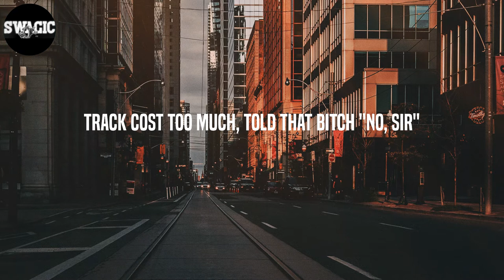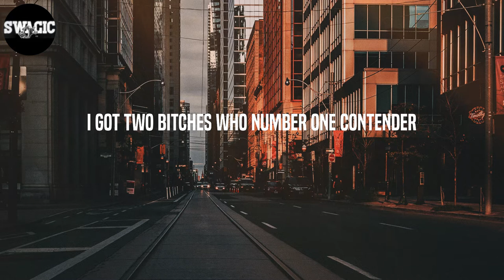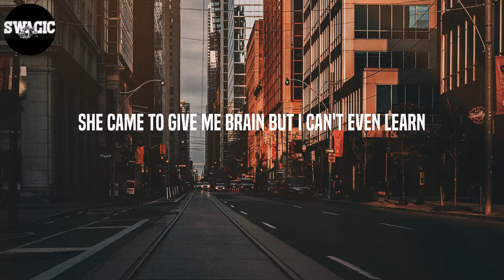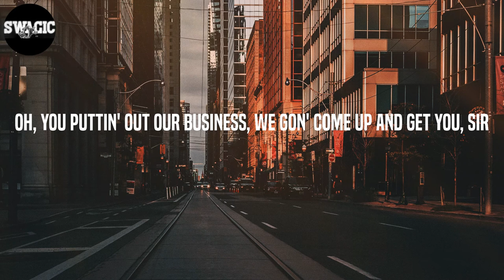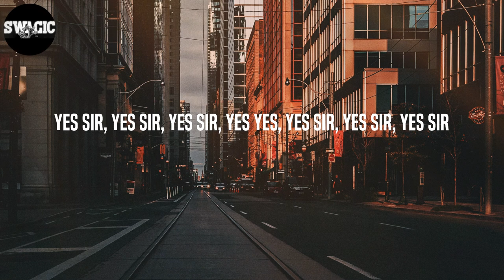Chief Keef - Yes Sir (Lyrics)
Lyrics: Yes Sir - Chief Keef
No sir, no sir, no sir
New Maybach, but I ain't got a chauffeur
I'm in it for the bread, put you in a toaster
Ayy, yes sir
Ayy, ayy, got a lil' older was a young flexer
You know that it's a go 'cause bitch, my jacket checker
Pop one pill but it's a double decker
Duh-duh-duh, ayy
Yes sir, I ain't talkin' schools, I'm waitin' on a transfer
Send a pussy boy to meet my ancestors
Pulled up on the block, it's hot flamin' Chesters
Ayy, yes sir
I just flew a bitch in from the Chester
It took me to jail, I shoulda smacked the restor
Hop out the car flexin' like Sylvester (Sylvester)
Ayy, ayy
No sir, bitch just pulled up in I8 roaster
Track cost too much, told that bitch "No, sir"
Ain't no fuckin' cryin' on my fuckin' shoulder
Hundred dollars stackin' on like the texture
You can die today, just scratch out yester'
Diamonds on my ring, money like a wrestler
Took the way to good, it was a good gesture
Is your whip bullet proof? I'll be the tester
Test that shit out like a damn semester
Walk up in the club, had to change the weather
Put that bitch out, she's probably seekin' shelter
They asked me what I want, I said "I want forever"
Bitch keep callin' the phone, I had to send her a network
Said, "I'm gon' call you back," well, I can't remember
I got two bitches who number one contender
Baby, tell me what I can do to make it better
Ice got me shivering and I'm wearin' a sweater (brr)
Walkin' on the Ps and gettin' cheese vector
Chief So will, put you on a shirt, yes sir (yes, sir)
Ayy, no sir (no, sir)
Back seemin' farther but I'm gettin' closer
He would kill his momma for a lil' exposure
And he left her body where the fuckin' crows were (crows were)
Ayy, yes sir, yes sir, yes sir
Yes, yes, yes, yes, yes, yes, yes sir, yes sir
Mmm-hmm, yes, sir
She be tryna smoke and every time I be big worm
Heart cold as heart burn
She tryna see what terms he on, I start talkin' outta term
She came to give me brain but I can't even learn
Did it while I'm drivin', I can't even turn
Lawyer so good, I buy him a law firm
Every time he beat the case, well done
Wooh, yes sir
Yes sir, yes sir, yes sir, yes sir
We'll put you on a stretcher
This bitch five thousand, I'm cryin' on my sweater
She want some green to buy a purse
That bitch sixty thousand, stupid bitch you got nerve
Sent a couple shots, the last one was back burnt
You learned about nada, dumbass'll never learn
I was trappin' folks on the side to commit a murder
Tryna rob the trap? The stupid bitch, don't get murdered
Sign my penmanship on a bitch and it's cursive
All these niggas be jelly, I think it's preservatives
Yes sir, yes sir, yes sir, yes sir, yes sir
This shit is world confidential, sir
Oh, you puttin' out our business, we gon' come up and get you, sir
How your people sellin' news that you have potential, sir?
You a goofy, you get used like a utensil, sir
Get your old ass shot with this new pistol, sir
Smokin' dope up in the Telly, fuck an incidental, sir
And this Lambo' mines, no, it's not a rental, sir
On my way to get the money 'cause it's essential, sir
Now that you can stop me, well, why didn't you sir?
Check my fuckin' facecard, check my credentials, sir
I might pull up in a Bentley continental, sir
Best shit I ever wrote, shit monumental, sir
If I didn't write that shit, they like, "why didn't you, sir?"
How the fuck you havin' all that shit up in you, sir?
Got a AK the same height as Kendall, sir
I'm a dog so that bitch want my in a kennel, sir
Run into you in the club, it's coincidental, sir
Yes sir, yes sir, yes sir, yes yes, yes sir, yes sir, yes sir